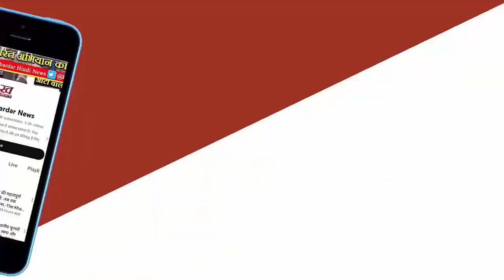LokSabha Election:उलगुलान के बाद अब Jharkhand मे चुनावी बिगुल फूकेंगे PM Modi Amit Shah भी देंगे साथ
रविवार को रांची में हुई आईएनडीआई की रैली में विपक्ष के नेताओं ने केंद्र सरकार पर जमकर हमला बोला। अब भाजपा भी रांची में पीएम की रैली कराने की तैयारी में जुटी है। बताया जा रहा है कि पीएम मोदी चुनाव प्रचार अभियान की शुरुआत रांची से कर सकते हैं। प्रधानमंत्री का कार्यक्रम मई के पहले हफ्ते से हो सकता है।